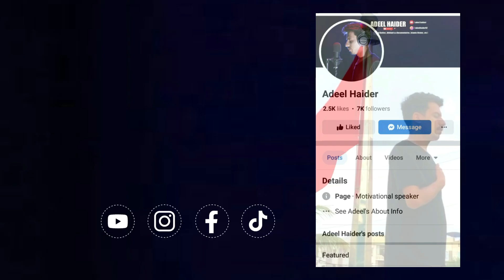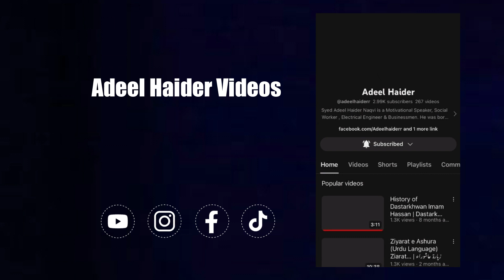امام علی کا ذوالفقار سے ہم کلام ہونا | Ameer ul Momineen Ali Ibn Abi Talib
fazail mola ali
fazail imam ali
mojza hazrat ali
mola ali ke fazail
zulfiqar ka waqia
hazrat ali ka waqia
ali ibn abi talib story
bibi fatima ka waqia
story of ali ibn abi talib
hazrat fatima ka waqia
shair e khuda ka mojza
zulfiqar talwar ka waqia
hazrat ali ka mojza sunein
hazrat ali ki zulfiqar talwar
zulfiqar sword of hazrat ali
mola mushkil kusha mojza
hazrat muhammad ka waqia
mojza mola ali mushkil kusha
mola mushkil kusha ka mojza
zulfiqar the sword of imam ali
hazrat ali ka zulfiqar se guftgu
mola ali mushkil kusha ka mojza
mojza mola mushkil kusha in urdu
imam ali ka zulfiqar se hum kalam hona
hazrat muhammad sallallahu salam ka waqia